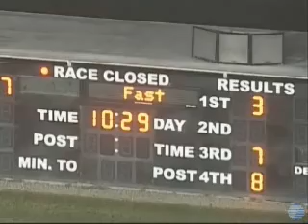D LEE MORE (# 3) Mea Aug 18 2011 Race 13 by Bobby Z.wmv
D Lee More (# 3) was the highest paying top pick for the week . D LEE MORE won the 13th race on August 18th 2011 at the Meadows Racetrack and casino. D Lee More paid $16.00 for the win.